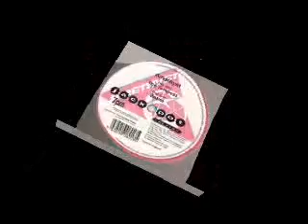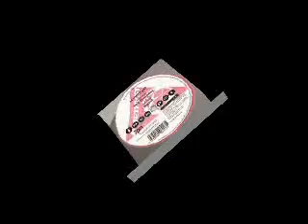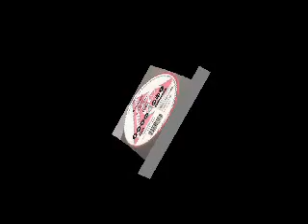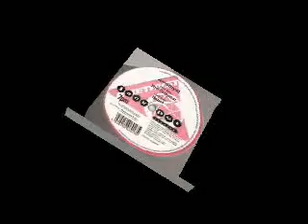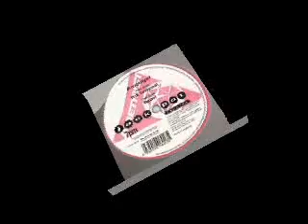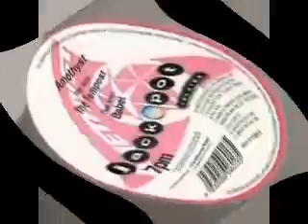Amethyst. The Tempest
Those were the dayze...1997-1998